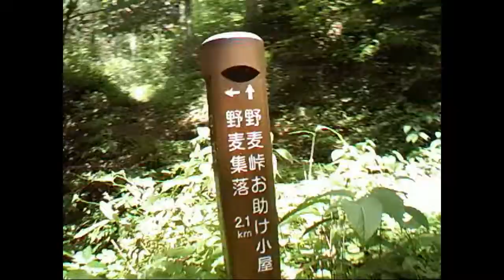TOURING SEROW 66 野麦峠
2016年6月18日 高山市～旧街道～野麦峠